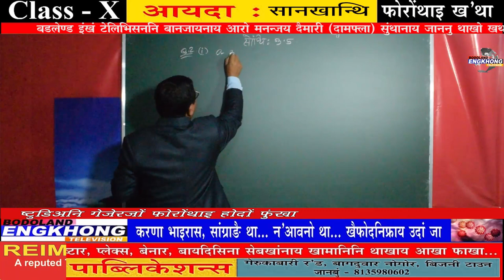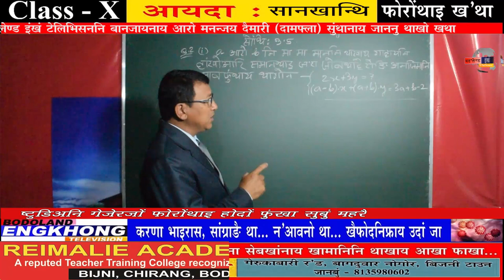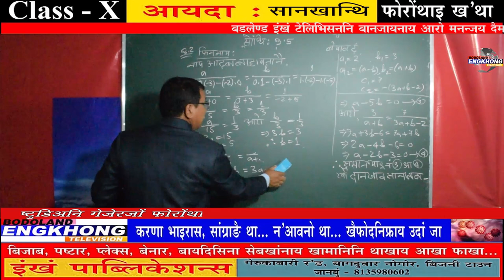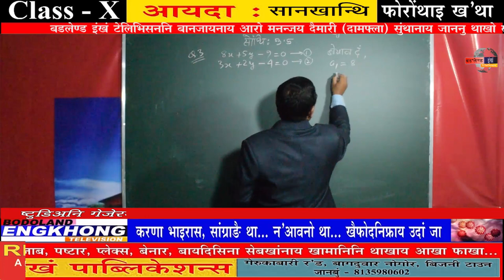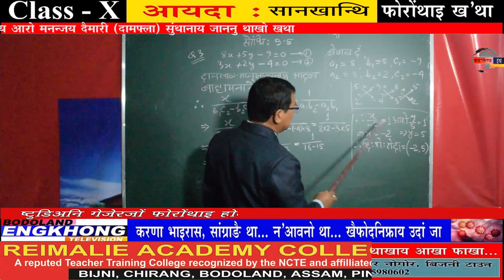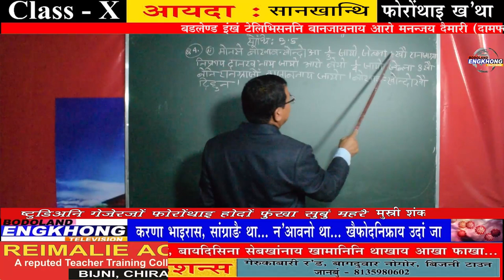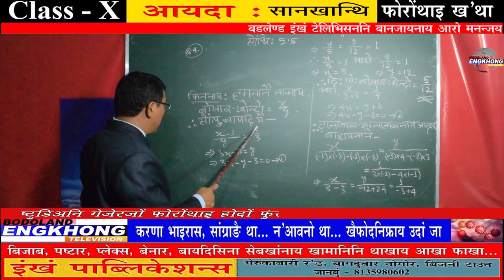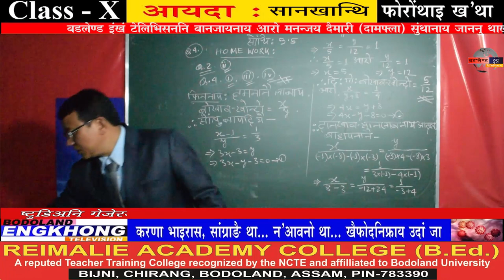Math Online Class 15 June 2020 (Class-X)